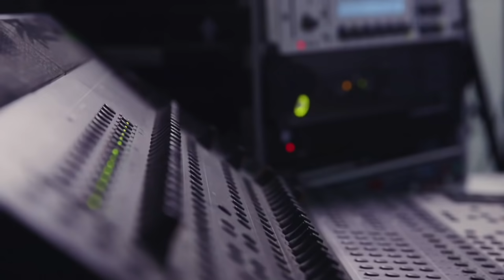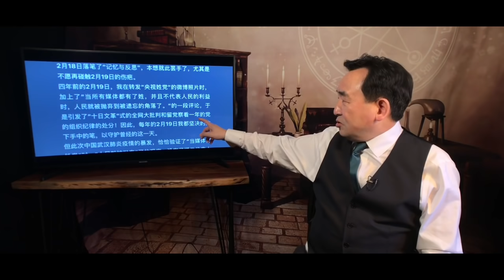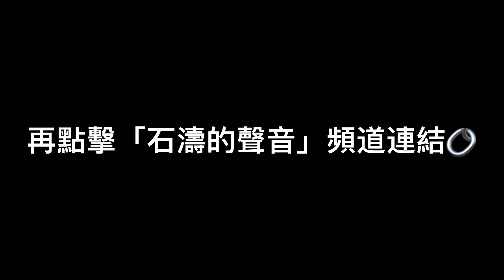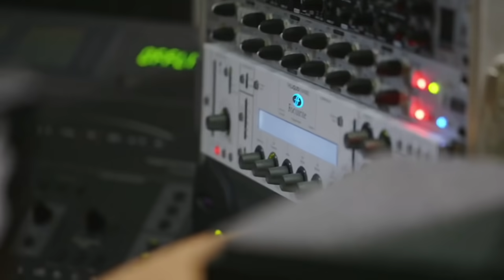《石濤.News》「習近平抓捕任志強 惹下天大禍根」與王岐山徹底翻臉 與紅二代實力派完全衝突「陳平：任志強軟落地&硬著陸 遊說與威脅」習近平主動撞死在王岐山上「鐵板圖」天滅中共 生與滅（10/04）